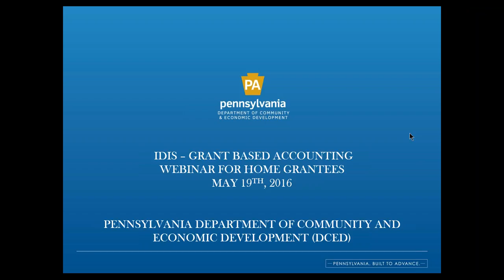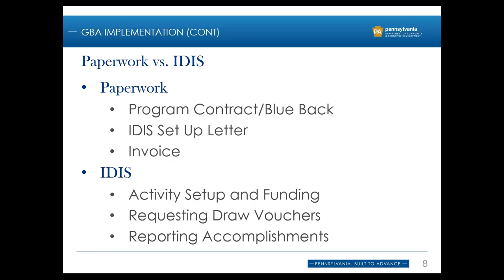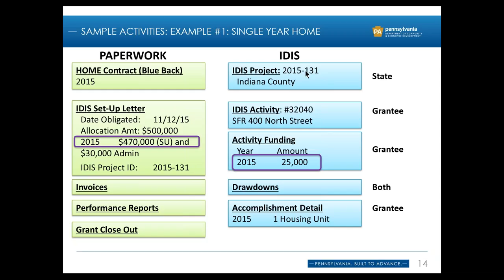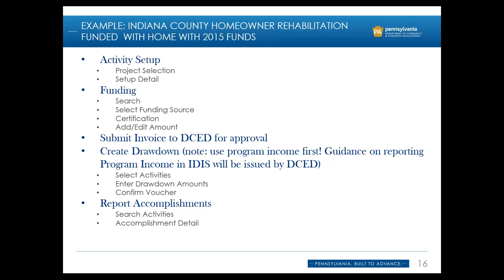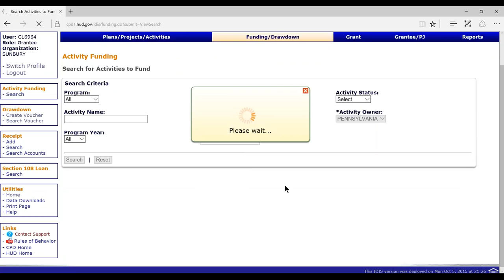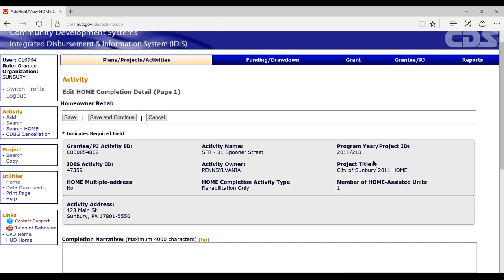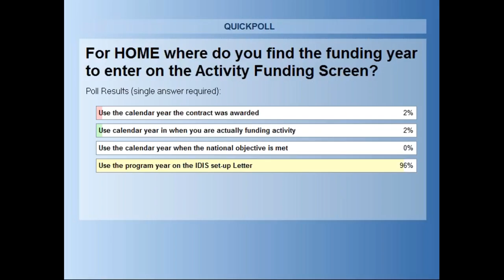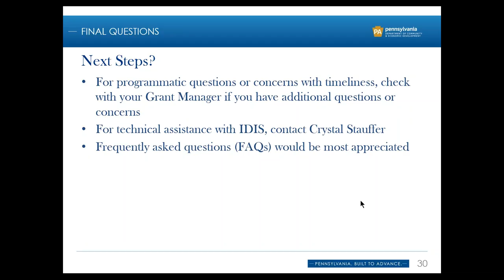HOME Training 5-19-2016 Recording of Training